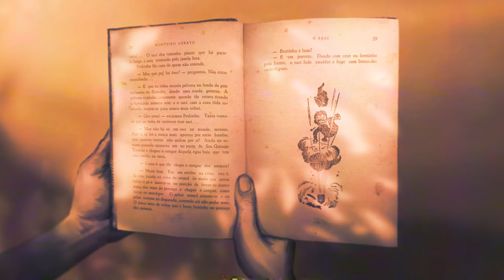SACI | The forest whistle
''The mother of fear is uncertainty and the father of fear is the dark. As long as there is darkness in the world, there will be fear and creatures like the ones you will see.'' - Monteiro Lobato

This is based on Brazilian folklore. The first one of many stories with dark twists we are going to share with you :)